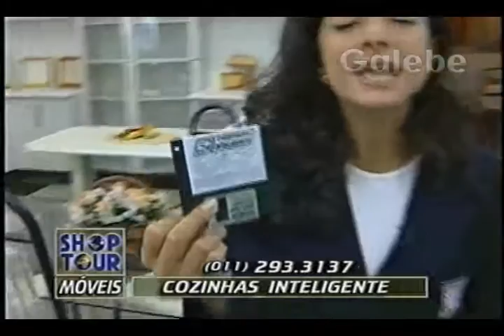COZINHAS INTELIGENTE CLÁUDIA TENÓRIO GALEBE 06 12 1996 2